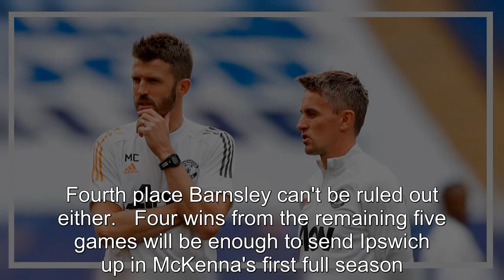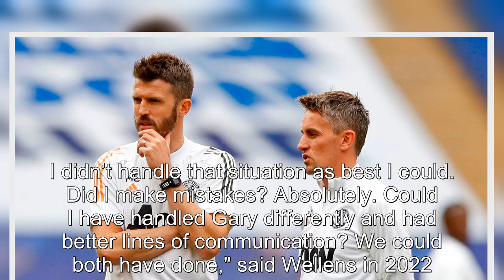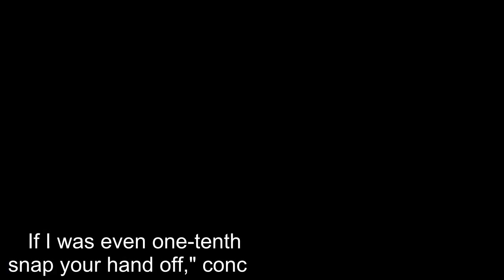Mourinho match & proving Neville wrong - how Man Utd are fuelling promotion bids